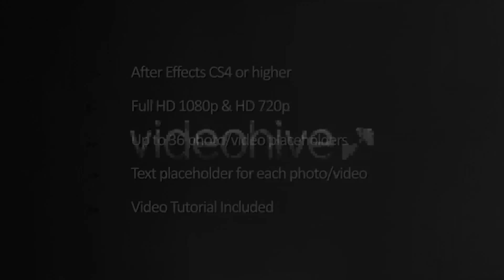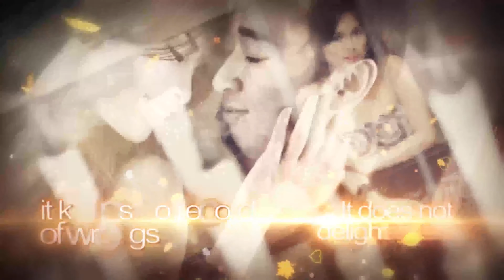Elegant Photo Montage | After Effects Project Files - Videohive template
An elegant and beautiful full-screen display of your images or video clips perfect for weddings and special events. Main Features 1080p & 720p 29.97fps After Effects CS4 or higher Up to 36 image / video placeholders (12, 24 and 36 images) Text placeholder for each image Four (4) color presets for Prerender version No plugins required Prerender version and Original file included (Original file required Trapcode Particular) Video tutorial included Controls For Original File Trapcode Particular required. Elements opacity Elements color Particles color Text color Flares color Background color For Prerender version Text color Font used is Arial. Music and images in the demo are not included. Soundtrack by pinkzebra “In the Moment of Inspiration” is available here. If you have any question please send message on my profile page. SCREENSHOTS

 Last Update 12 April 13 Created 12 April 13 After Effects Version CS4, CS5, CS5.5, CS6 Files Included After Effects Project Files Resolution 1920x1080 File Size 227mb Tags anniversaries, beautiful, colourful, elegant, events, family, gallery, glamour, holidays, montage, particles, parties, romantic, slideshow, weddings